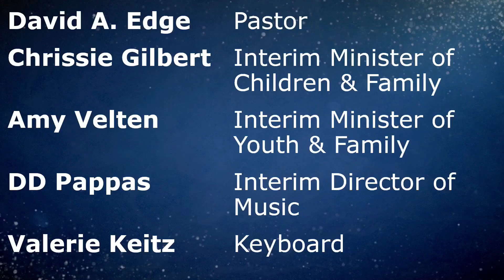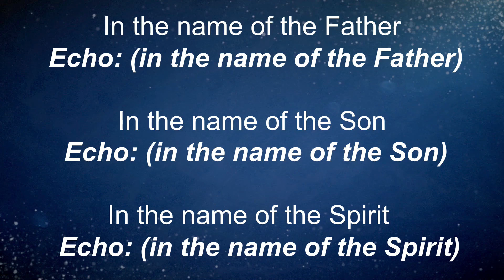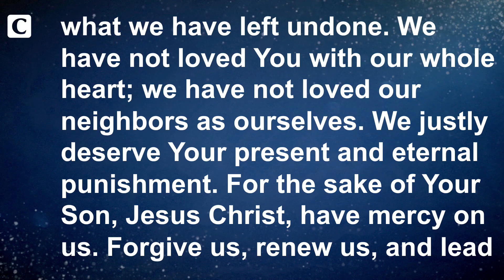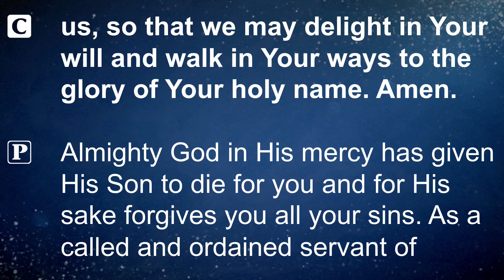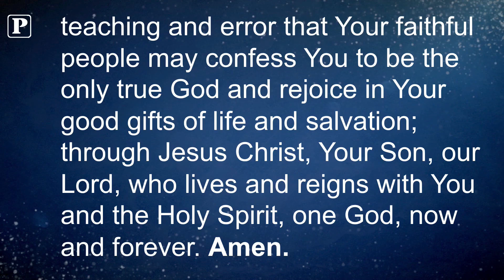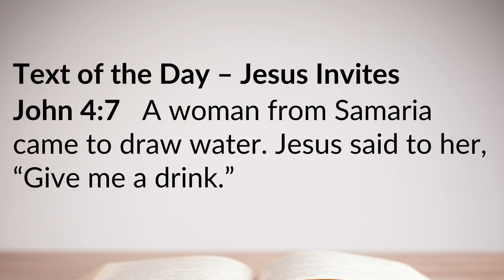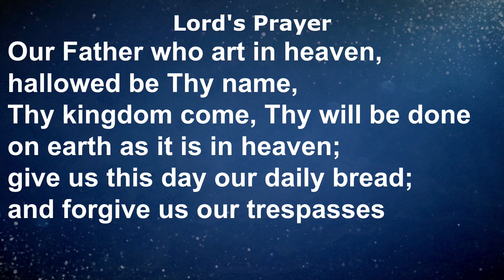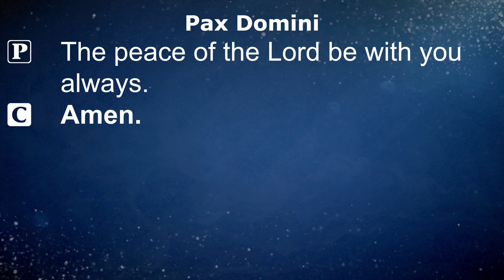Worship Service - August 25, 2024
Blended Worship Service on August 25, 2024. This week's theme is "Invited," reflecting the theme of Pioneer Camp our church attended this year.